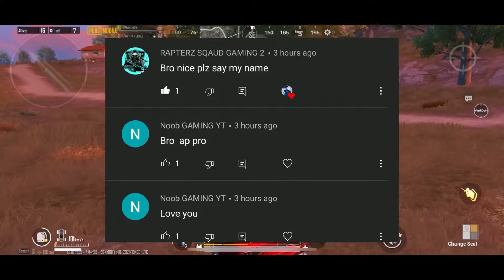OMG HAHAHA 😂 MY TOP 20 fUNNY 1 VS 4 CLUTCHS AND FUNNIEST MOVEMENTS 🤣🔥 IN PUBGMOBILE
MY FIRST  FUNNIEST VIDEO 😍♥️

Recorder IOS 🔥

Gyro Scope On Full 🔥

4 fingers Player 🔥
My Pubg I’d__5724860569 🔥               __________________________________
My Instagram Link_Must Follow 👉🏻
Thanks for your love And Your Sport
love You ||Mohsin 604 Public ||♥️🔥